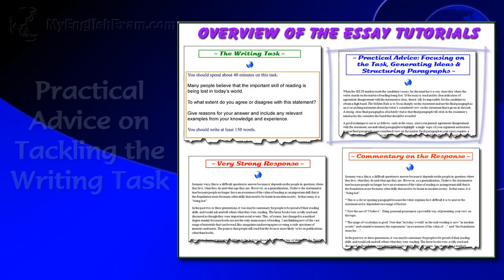IELTS Academic Writing Task 2 Essay eBook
This book, which provides demonstrations in how to plan and write IELTS Essays in the Academic Task 2 Writing Module, is essential preparation for all serious students who are determined to achieve a high IELTS band score.